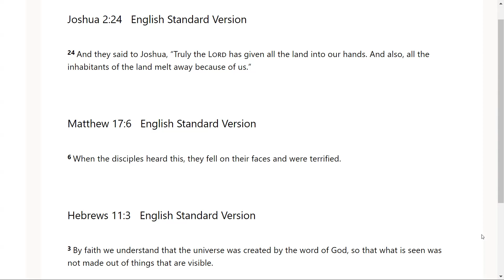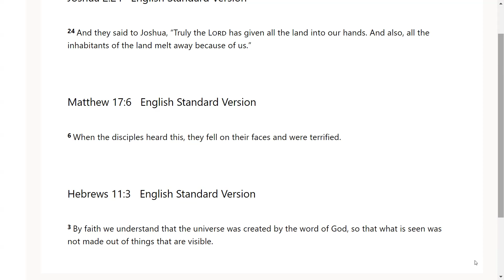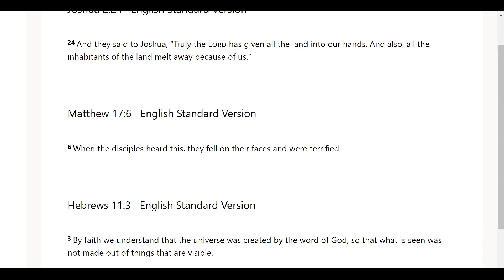Gods Word over all Others- Go Tell: Scripture from the Lord: Joshua 2:24; Matthew 17:6; Hebrews 11:3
The Lord very graciously gave us Joshua 2:24; Matthew 17:6; Hebrews 11:3. I feel that it is a great privilege that God will give us revelation as we dig in and uncover the jewels and treasures of His word.. I pray it is a blessing to you as it was to me. I love you all and I am praying for the fulfillment of your destiny even as the road becomes more narrow in Jesus mighty name!